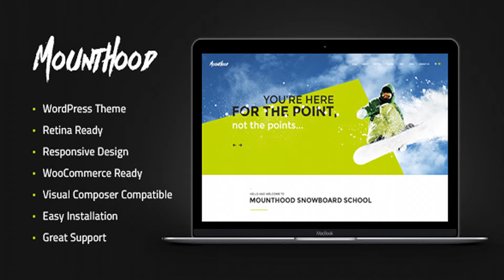Mounthood | Ski and Snowboard School WordPress Theme | Themeforest Website Templates and Themes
CURRENT VERSION 1.2 (see Change log at the bottom of this page) Mounthood has modern and functional design created for ski & snowboarding industry: ski touring, winter resort, ski rental, freeride tour, ski hotel, spa & wellness center, winter travel, adrenaline sports, snowboarding community, ski apartment booking. The theme is perfectly suitable for ski resort, ski school & snowboard classes, ski private lessons, race training, freestyle teacher, snowboard instructor or personal ski trainer or snowboarding coach. The Theme is perfect for winter holidays and snow activities arrangement, snow resort, snowboard rental, ski equipment rental and ski resort apartment rental. Mounthood is made compatible with WPBakery (aka Visual Composer, which we think is better than Elementor). With a lot of powerful features, Mounthood will definitely satisfy your needs. The theme is compatible with awesome plug-ins: Revolution Slider, Essential Grid, PO Composer, WPBakery Page Builder (for creating any layout at your taste). The theme is fully responsive and 100% Retina-ready. Key Features Clean and stylish design Easy to install, run and update! Modern, Flexible, Customizable! WordPress 4.0+ Tested and Approved! Built with valid HTML5 and CSS3 code Cross-Browser Compatibility: FireFox, Safari, Chrome, IE9+ One-Click demo install Layout Features: Boxed and Wide pages layouts WPBakery Page Builder support – create unlimited variants of Homepage Layouts Different Header Styles Enable/Disable Multi-Functional User Panel Many awesome Hover Effects Fully Responsive Layout Enable/Disable Retina Option Slider Options: Includes Swiper Slider for posts and galleries Includes Revolution Slider as Home slider Navigation Options: User menu and Main menu support Main menu slider Awesome CSS3/jQuery animation effects Powerful Framework: Setting Inheritance and Override System Shortcode Builder WPBakery Page Builder Custom Theme Options Panel Media Content Manager WooCommerce Ready Optimized for best performance ...and many more! Plugins Compatibility: Revolution Slider WPBakery Page Builder Essential Grid PO Composer! WooCommerce Custom Widgets Set: Flickr Twitter Instagram Popular Posts Recent Posts Recent Reviews Top 10 Advertisement Logo Social Icons King Size Shortcodes Pack Blogger Content Slider Skills Custom Shortcodes: Blogger Content Slider Video List Skills eMailer Timeline Matches Players A lot of Shortcodes included: Accordion Button Columns Google Map Hide Highlight Section Table Tabs Team Testimonials Title Tooltip Toggle and more ? Interactive Ajax Search mechanism Two variants of icon display: Fontella Icon set and Images Icons Google web fonts Performance Optimization Great Professional Support Documentation included Regular Updates And many more that we might have forgotten to mention? Images used in live preview are not included in the template. Fonts Google Fonts PLEASE, NOTE! This theme is a premium WordPress product made on free open source WordPress CMS (available for download at wordpress.org). We do not guarantee the theme’s full compatibility with installations on Wordpress.com, due to limitations in website control and theme customization. Change log 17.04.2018 Version 1.2 – Update - Plugins are updated to their latest versions; - WordPress 4.9.+ support is added; - Compatibility with PHP7+ is added. 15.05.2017 Version 1.1.3 – Update - All plugins are updated; - WooCommerce 3.0+ compatibility is added. 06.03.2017 Version 1.1.2 – Update - Single product's layout issue is fixed 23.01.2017 Version 1.1.1 – Update - Color customizer is fixed 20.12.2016 Version 1.1 – Update - Plugins added: Booked Appointments, Essential Grid, WP Cloudy - New homepage is added; - New color scheme is added; - Blogger style is added; - Styles is improved; - Responsive is improved 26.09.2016 Version 1.0 – Release